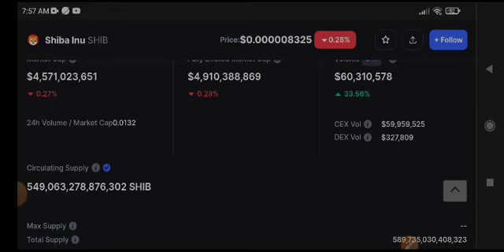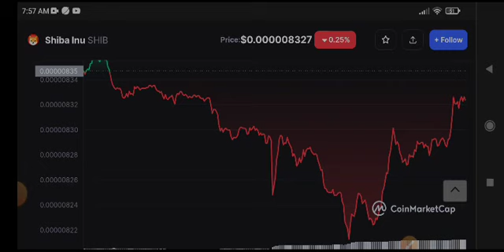Shiba Inu Price Prediction! Shiba Inu Today News & Update